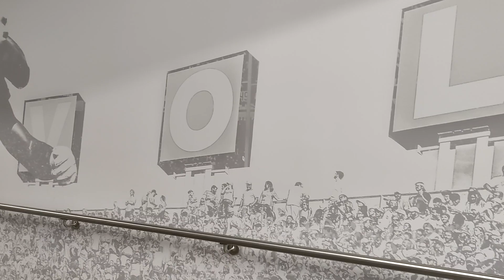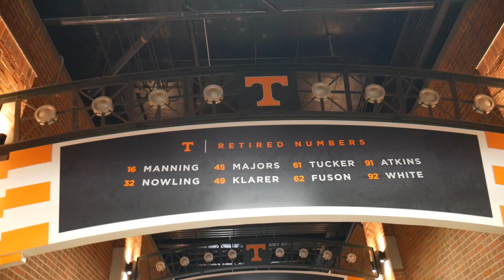Neyland Stadium Renovations Tour For 2023 Season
8-23-23. Description and details in the video from Ryan Alpert, University of Tennessee Deputy Athletic Director and COO. Video does not show the Southside renovations as we were not permitted to shoot video by UT with ongoing, early stage construction ongoing. More at 991TheSportsAnimal.com & @SportsAnimal991